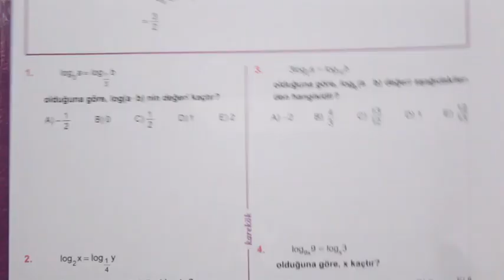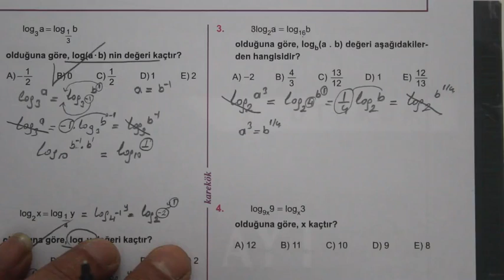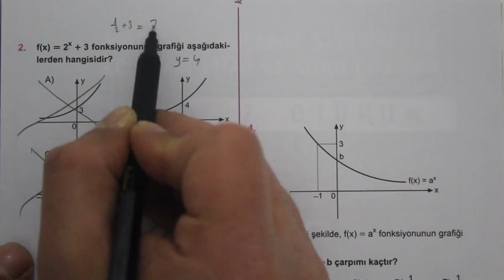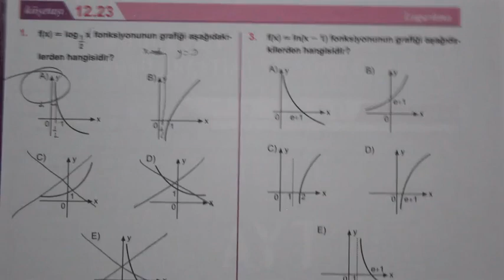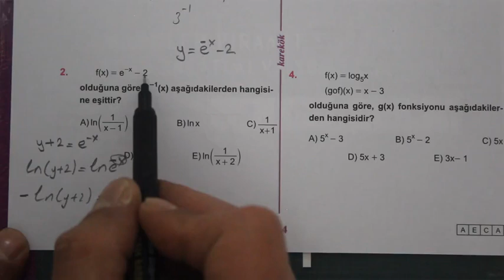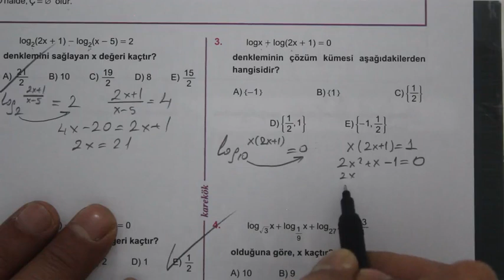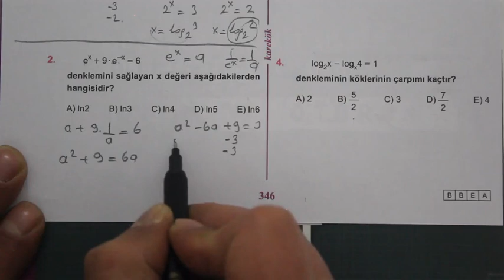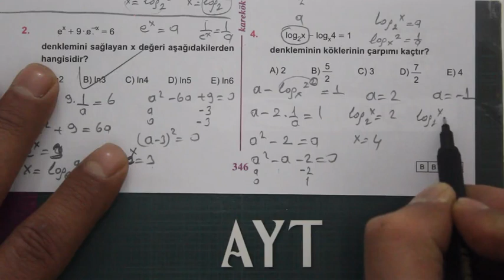12. ÜNİTE (LOGARİTMA) 21.22.23.24.25.26. KÖŞETAŞLARI